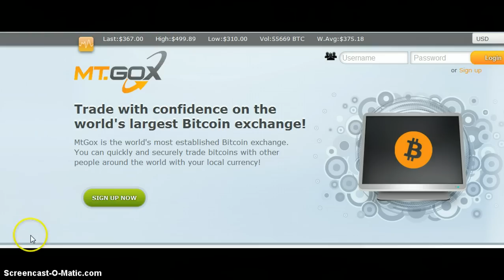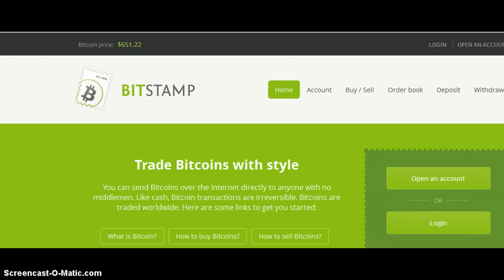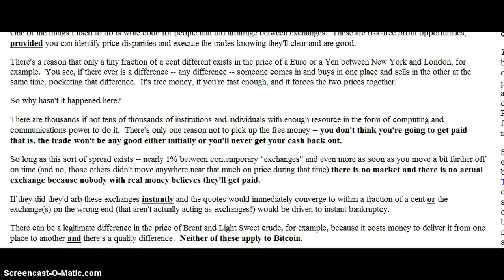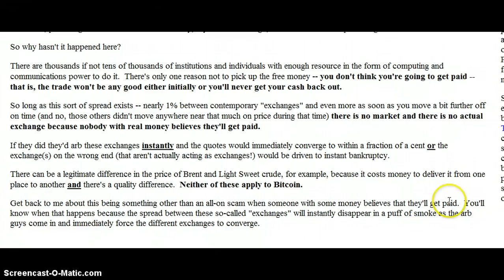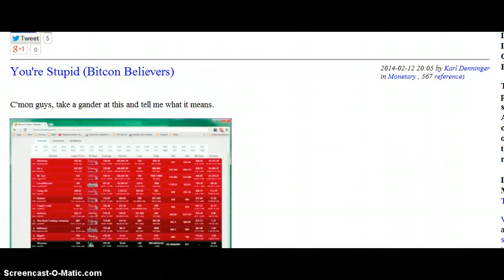Bitcoin Price Divergence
I discuss the bitcoin price divergence between the many exchanges